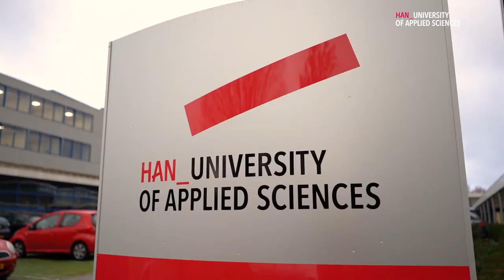What's the HAN international intro week like? | Cristiana from Romania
Communication student Cristiana from Romania explains why she thinks you shouldn't miss the HAN International intro week. What kind of activities can you expect? What is a buddy? Find out by watching this video.

HAN University of Applied Sciences offers high quality practice-based learning. HAN's courses are renowned for their seamless integration of theory and practice.

Questions:
Han Information Center